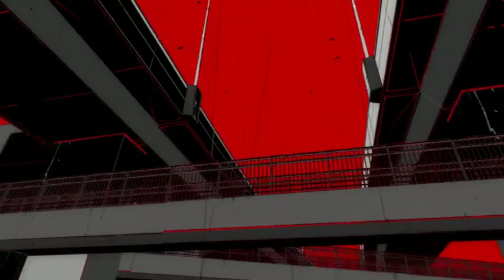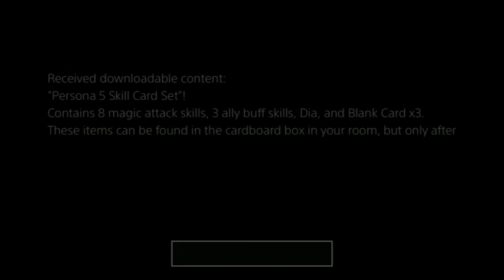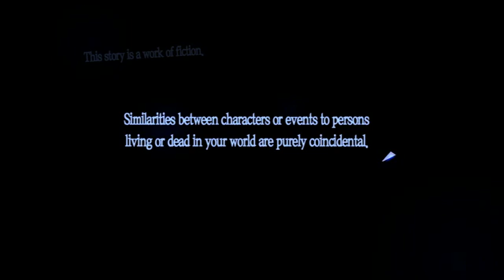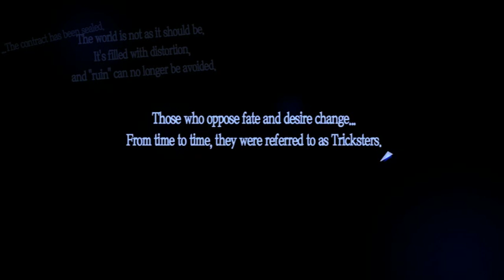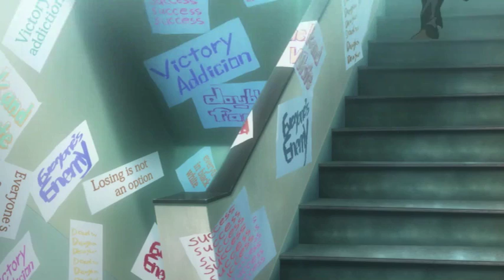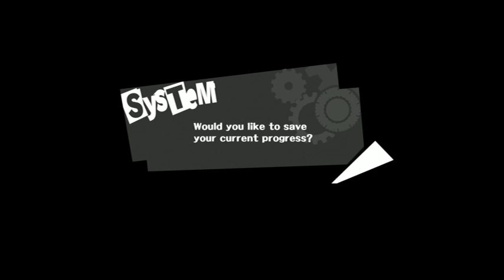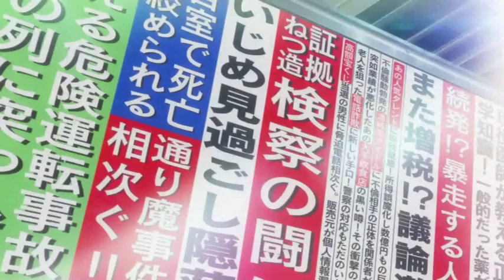Let's Play Persona 5 (and try not to screw up on Hard difficulty) - Prologue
PS4, 1st Playthrough, Hard Difficulty, going for 100% Compendium and all Confidants maxed.